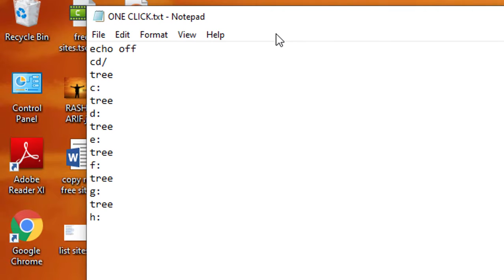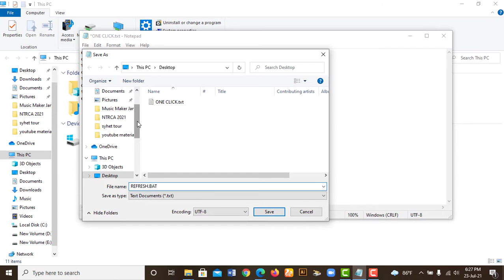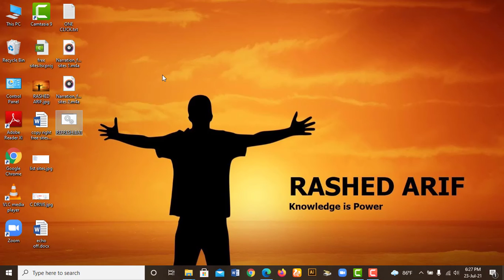Refresh all system by one click.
Refresh all system by one click. Just you have to create this .bat file by notepad in the Desktop then click the file start refresh. Most of the views find  the different search box like- refresh whole system by one click, refresh all drives by one click, How do I refresh all of my drive in one click, How do I refresh my system, How do I create a shortcut to refresh, How do I refresh my computer screen, refresh pc windows 10, how to refresh laptop windows 10 shortcut key, how to refresh laptop using keyboard, one-click pc refresh,
one click refresh, How to Refresh Windows 10, But you have to come the right place. this video is showing you the easy process.
Text write in the notepad :
echo off
cd/
tree
c:
tree
d:
tree
e: